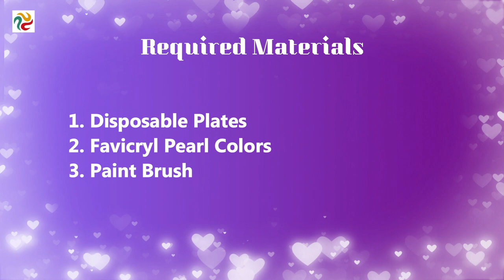Art And Craft |Wall Art Painting|Use of disposable plates in room decoration|Creative Things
In this video, we utilize a disposable plates in room decoration. We have used water colors to decorate the plates and used them as painting.
Also provide your valuable suggestion for improving our videos.